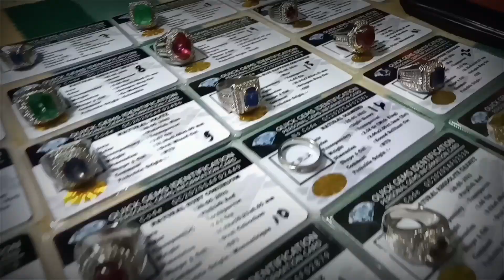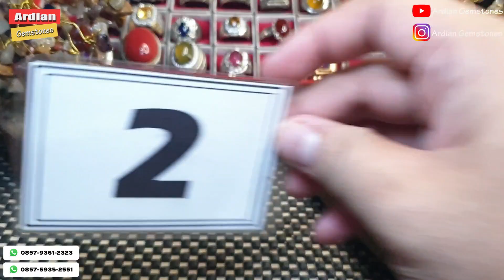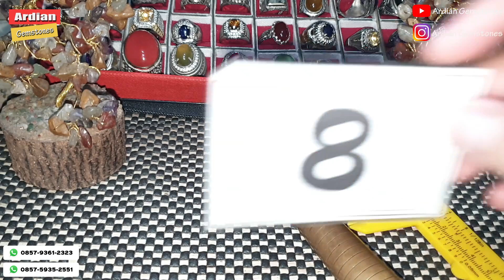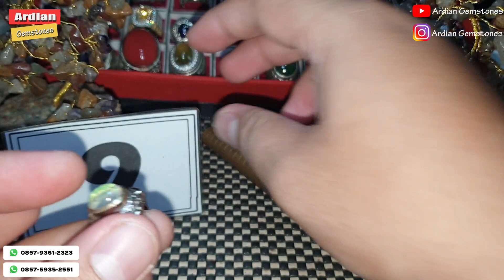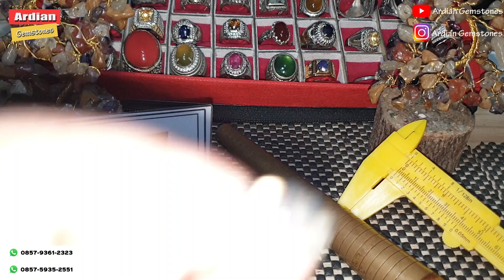KALIMAYAA MURAH MERIAH JARONG JOSSSS